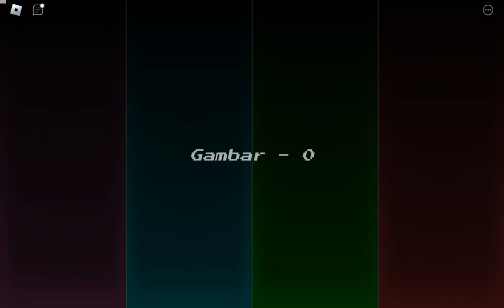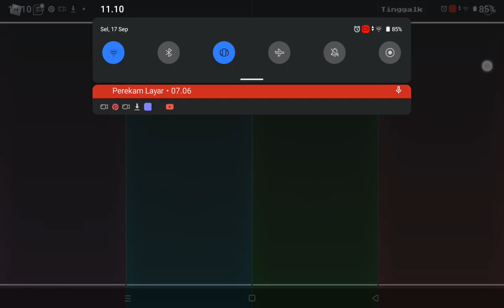17 September 2024